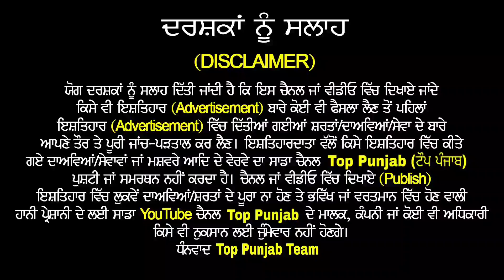PP Goldy ਅਤੇ PP Puneet ਬਾਰੇ Sidhu Moosewale ਨੇ ਕਹਿ ਦਿੱਤੀ ਵੱਡੀ ਗੱਲ 🚫ਹੁਣ ਨਹੀਂ ਦੱਬਦੇ JATT